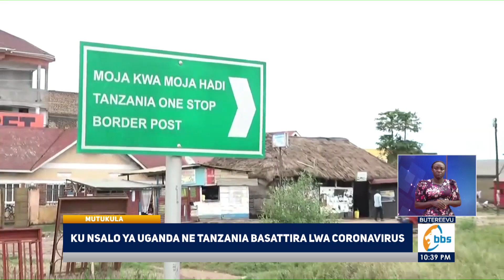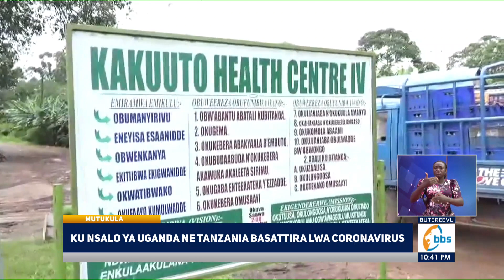Ab' e Mutukula kunsalo ya Uganda ne Tanzania basattira lwa Coronavirus